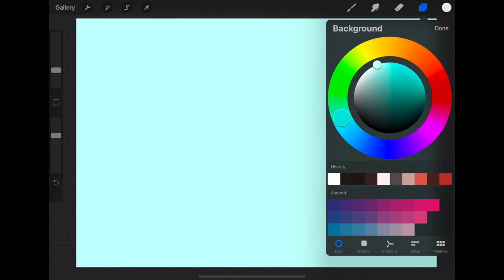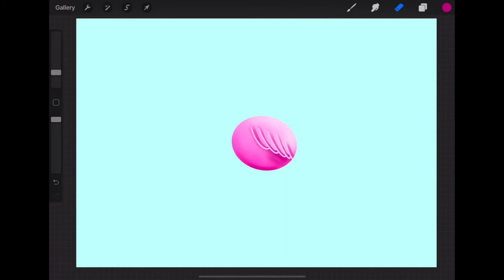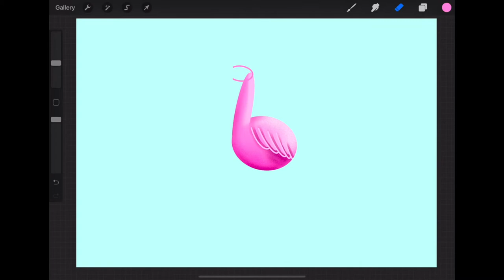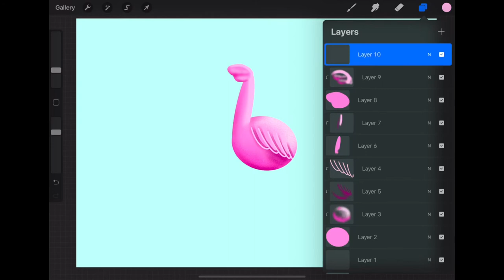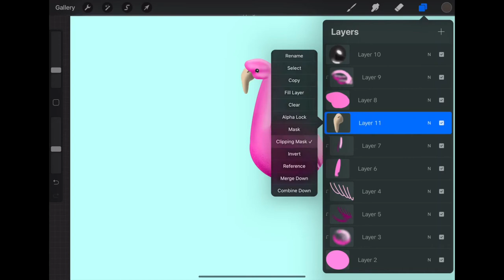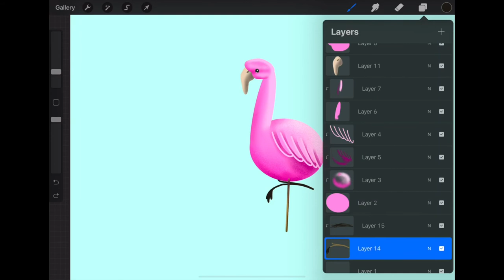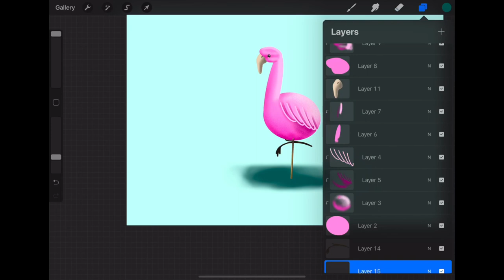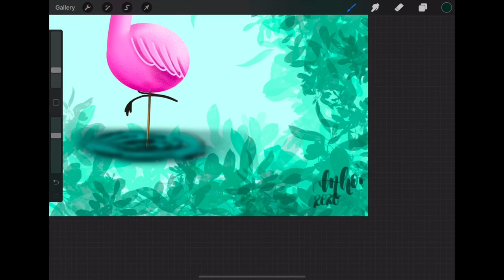EASY DIGITAL ILLUSTRATION | Cartoon Flamingo Time-lapse | Procreate on iPad Pro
I've started another series of videos! I will be doing time-lapse of me illustrating simple animals for this series. In this video, I will be drawing a simple cartoon flamingo using Procreate. 🦩

☀️Digital art is such a forgiving medium because you can just undo any mistakes you made.

💙💙I love you guys so much for supporting me:) If you are new here, please check out my other videos and if you like my content, do consider subscribing to me:)